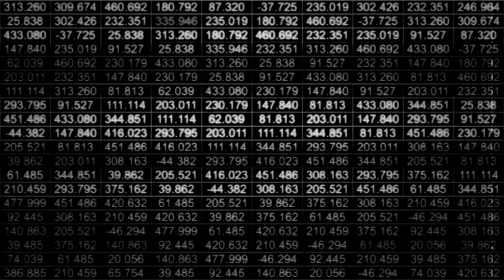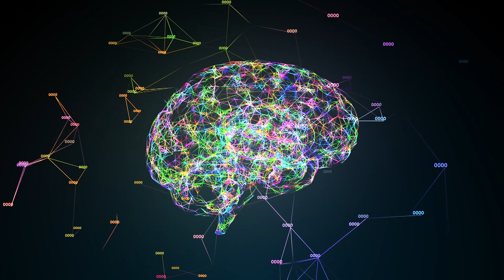Abdullah Hamdi prproj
Abdullah Hamdi is a Ph.D. candidate in Image and Video Understanding Lab (IVUL) Group at King Abdullah University of Science and Technology (KAUST) under the supervision of Professor Bernard Ghanem.

The Computer, Electrical and Mathematical Sciences & Engineering (CEMSE) Division at KAUST is a melting pot of cultures, nationalities, languages, and backgrounds, all contributing to the richness of the scientific research and campus life.

Meet our students in this new series to find out more about them and their life at KAUST.